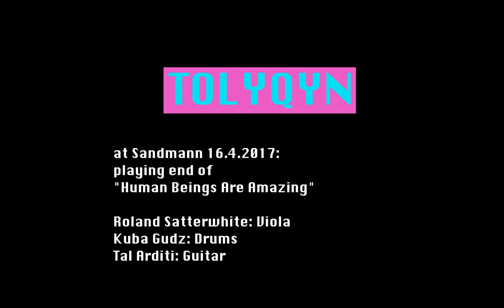Tolyqyn: Human Beings Are Amazing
'Human Beings Are Amazing' written by Roland Satterwhite performed by Tolyqyn: Roland Satterwhite - voice, viola Tal Arditi - guitar Kuba Gudz - drums

viola made by Belén López Baos

this was the first official gig of Tolyqyn,
recorded at Sandmann, March 2017